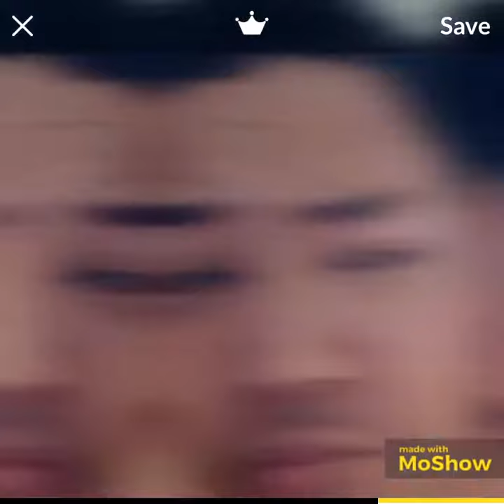We love you Dadude